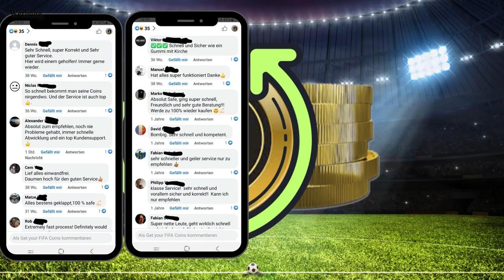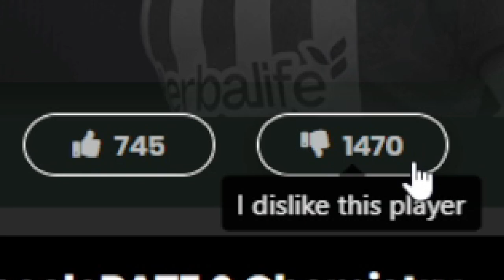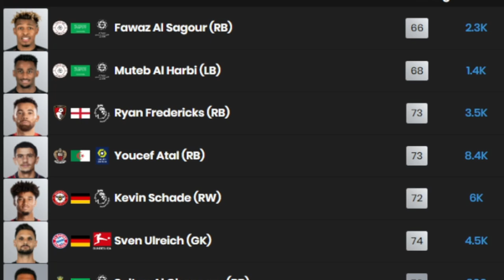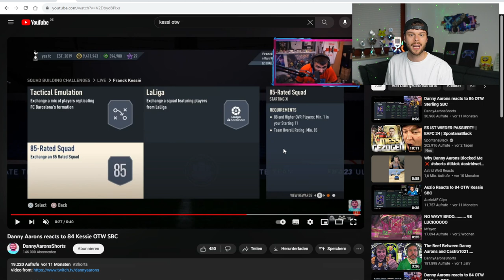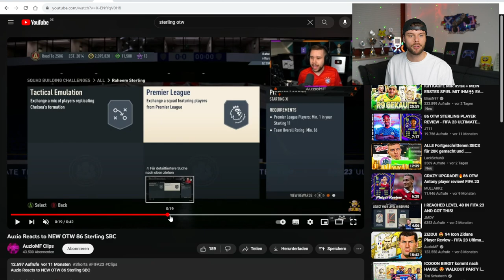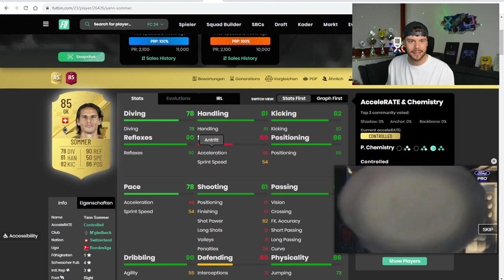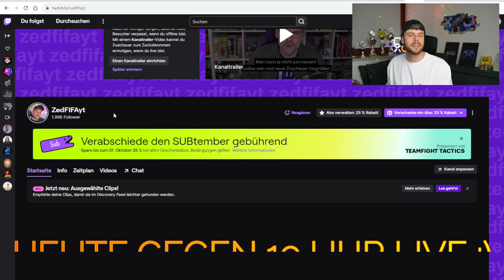SCHNELL COINS VERDOPPELN?!💰😍 DIESE SPIELER STEIGEN!📈 FC 24 TRADING TIPPS ✅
Ignorieren:
Beste FC 24 Üv Liste / Listen Methode Traden / Trading Tipp deutsch german FC 24 easy 100k pro Stunde FC 24 250k pro Tag, FC 24 Walkout erkennen, FC 24 Pack Opening, FC 24 Packopening deutsch german, FC 24 Packluck, FC 24 Icon Packs, FC 24 Weekend League, FC 24 Fut Champions, FC 24 Fut Draft, FC 24 Traden, FC 24 Trading Tip, FC 24 FC 24 Trading Tipp, FC 24 Trading Tips, FC 24 Trading Tipps, FC 24 Üv Liste Methode, FC 24 Sniping Filter / Filters, FC 24 Flipping Methode, FC 24 Gameplay, FC 24 Verteidigen lernen, FC 24 angreifen lernen, FC 24 besser Kontern, FC 24 300k Pro Tag, Fifa How to make Coins FUT, 400K Pro Tag, 700k Pro Tag, 800k Pro Tag, 1 mio pro Tag, Coins umsonst bekommen FC 24 Trading, FC 24 low Budget, FC 24 schnell Coins machen, FC 24 Trading Tipps Deutsch, Der beste Trading Tipp in FC 24, FC 24 mit Web app Coins machen, FC 24 sniping filter, FC 24 Pack opening, FC 24 investieren, FC 24 How to make coins, FC 24 millionen coins, FC 24 deutsch, FC 24  FC 24 Coins Milliardär, FC 24 jeder millionen Coins, FC 24 Abends Trading, FC 24 best Trading Tipp, FC 24 best of packs, Best Trading Tipp, FC 24 Trading, FC 24 schnell Münzen machen in FC 24, Millionen Coins in FC 24, How to make Coins, How to make 100k Coins, FC 24 Web app Trading, 300k Münzen am Tag, 100k Münzen am Tag, Besser werden in FC 24 Tipps und Tricks um in FC 24 besser zu werden, how to make Coins for FC 24, Überteuert verkaufen FC 24, Die effektivsten Trading Methoden,